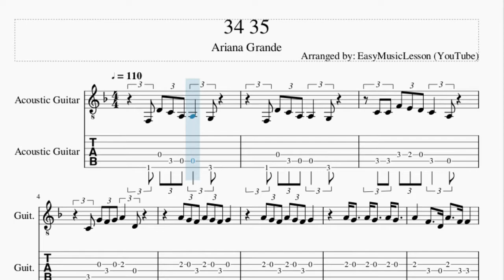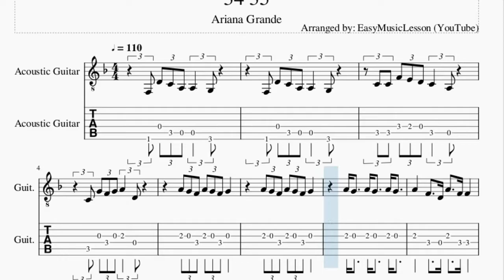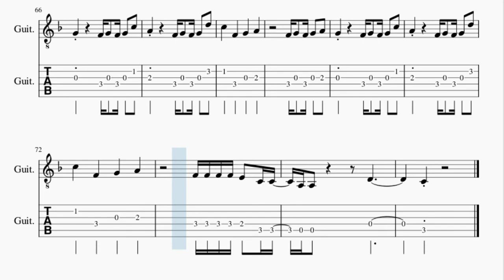Guitar Tab: How to play 34 35 by Ariana Grande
Here is a sheet music/tab video on the song 34 35 by Ariana Grande on the guitar. A guitar tab arrangement which is transposed to notes that are easily played by guitar, for the song 34 35 by Ariana Grande.

EasyMusicLesson2 teaches you to play the your favorite instrument, through well-arranged sheet music so that you too can learn how to play 34 35 by Ariana Grande on the guitar as fast as you can. A guitar tab with backing tracks to help your play the song better.

Chords of Guitar arrangement:
G Min 7   C Dom 7   F Maj 7   D Dom 7   G Min 7   C Dom 7   F Maj 7
D Dom 7   G Min 7   C Dom 7   F Maj 7   D Dom 7   G Min 7   C Dom 7
F Maj 7   D Dom 7   G Min 7   C Dom 7   F Maj 7   D Dom 7   G Min 7
C Dom 7   F Maj 7   D Dom 7   G Min 7   C Dom 7   F Maj 7   D Dom 7
F Maj 7   D Dom 7   G Min 7   C Dom 7

Melody notes of Guitar:
F3 D4 C4 A3 A3     G3
C4 C4 F4 E4 D4 C4     A3
C4 G4 F4 G4 A4     D4
A4 G4 F4 A4 G4 F4 G4
A4 G4     A4 G4     A4 G4
A4       F4     D4 A4     F4 F4
C4 C4 C4 C4 A4   F4   E4
C4 C4 C4 C4 C4 C5   A4   G4
C4 C4 C4 C4 C4 C5   A4   G4   C4
C4 C4 C4 C4 D5   C5   A4     A4     G4
A4 G4 C4 C4 A4   G4
A4 G4 C4 C4 A4 A4 G4
F4 G4   F4 G4   A4
G4             F4 G4   F4 G4   C5
A4             F4 G4   F4 G4   D5
C5       F4       G4       A4
E4       D4       C4       C4 A3
C4 A4 G4 C4 C4 A4   G4
A4 G4 F4 E4 D4 C4 C4   C4   C4 A3
C4   A3   A4 G4 F4 E4 D4 C4 C4 A3 C4   C4 A3
C4   A3   A4 G4 F4 E4 D4 C4 C4 A3 C4 C4 C4 A3
C4   A3   C4 C4 A3 C4   A3   G3
C4 C4 A4   F4   C4 C4 A4   G4
C4   C4   A4   F4 F4 C4 C4 A4   G4
C4 C4 C4   A4 A4 F4 F4 C4 C4 G4   G4
C4 A4 A4 G4 A4
F4 E4 D4 C4 A3     F4 G4 F4 A4
A4 G4 F4 E4 D4     F4 G4 F4 C5
A4 G4 F4 E4 C4               A4 C5
D5 C5 A4 C5 A4 G4 A4 G4 F4 G4
G4 F4 G4 F4 A4 G4 G4
A4   A4 A4 A4   A4   C5   A4   C5   A4
A4 A4 A4 A4 A4 A4 C5   A4   C5   A4
F4 F4 F4 F4 E4   C4 C4
A3 A3             D4
C4